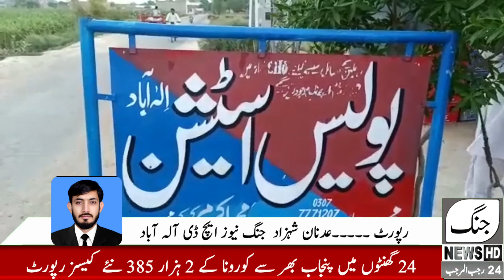عوام نے ایس ایچ او صاحب حافظ عاطف نذیر کو اور سب انسپکٹر مہر محمد شریف کو پھولوں کے ہار ڈالے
Jung News is a Pakistani news channel launched in 5 August 2019. A bilingual news channel in English and Urdu, it is a part of the Jung news digital network, which is a subsidiary of Jung news group.
Jung news bring you 243\7 live streaming , headline, bulletins , talk shows, infotainment and much more.
watch minute by minute updates of current affairs and happenings from Pakistan and all around world!